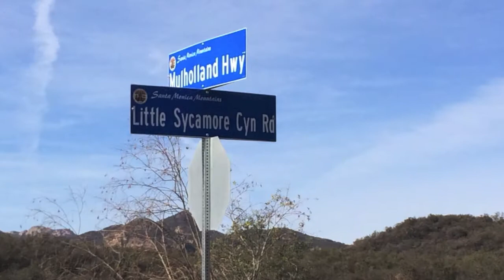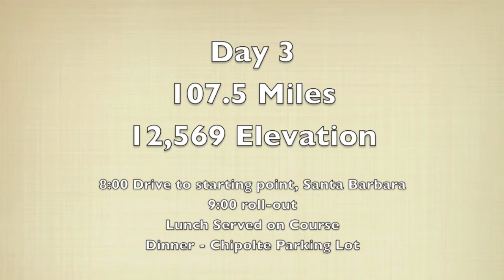Bell Real Estate Cycling - Training Camp 2014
Bell Real Estate Cycling Training Camp